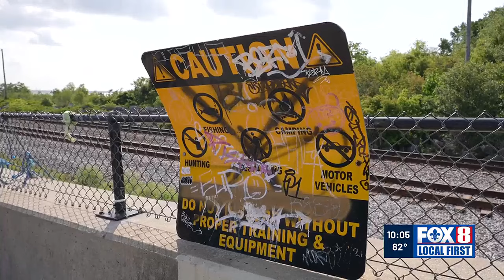Security coming to popular Lincoln Beach, master plan for redevelopment in works